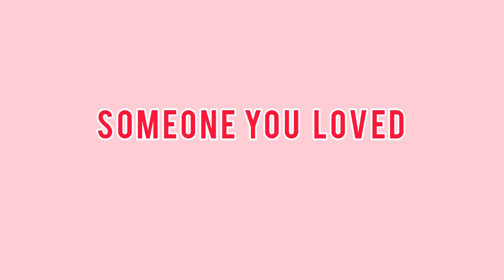Someone you Loved -Lewis Capaldi